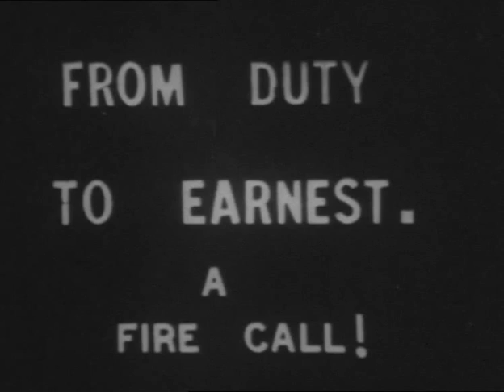Croydon Fire Brigade, 1911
Flames extingished ... victims rescued ...horse-drawn fire engines race to the scene! The Croydon Fire Brigade of 1911 presents a display of the latest fire-fighting and rescue techniques. This film belongs to Croydon Local Studies Library & Archives.

(The full catalogue record for this film, LSA/1630, is available at www. londonsscreenarchives.org.uk.)